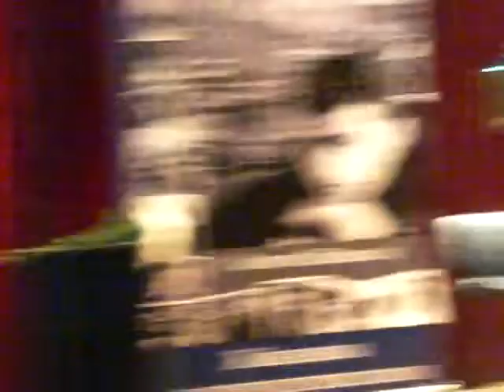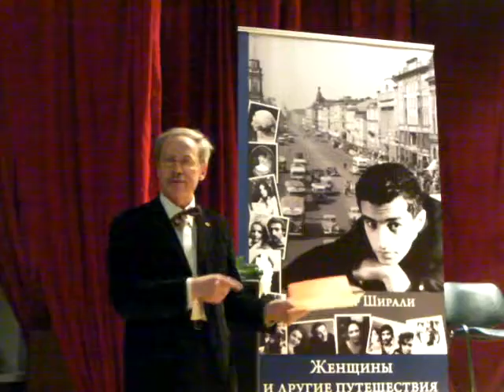Вечер памяти Виктора Ширали. СПБ-2019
Выступление Александра Джигита и Ивана Стависского, и др.